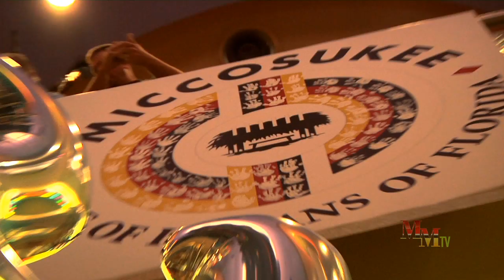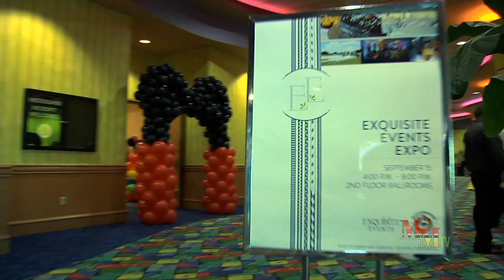OV MM EP 206 Segment 1